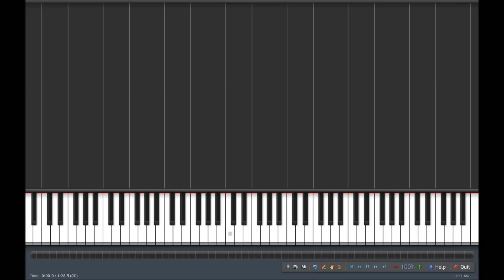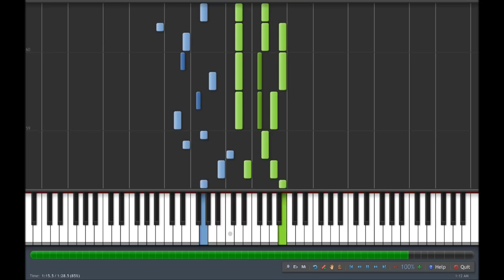Katekyo Hitman Reborn! OP 8 (Listen to the Stereo - GOING UNDER GROUND) - for Piano [TV SIZE]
Song: Listen to the Stereo
Anime: Katekyo Hitman Reborn!
Artist: GOING UNDER GROUND
Transcribed and Arranged by: TNRea (me)
Available! at: Ichigos.com

Program Used:
- Guitar Pro 6
- Synthesia
- Fraps

A MIDI/Synthesia version that I've made with Guitar Pro 6 (Used RSE) .

Skill Level: Hard